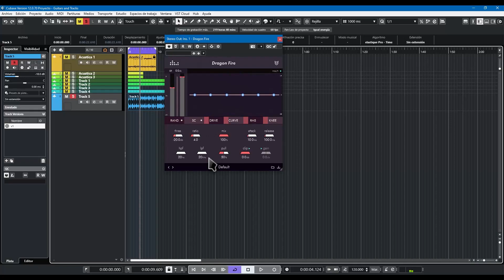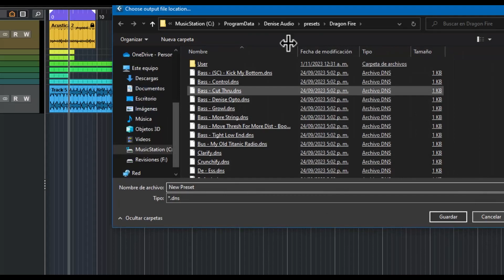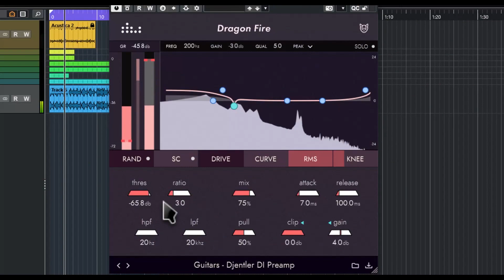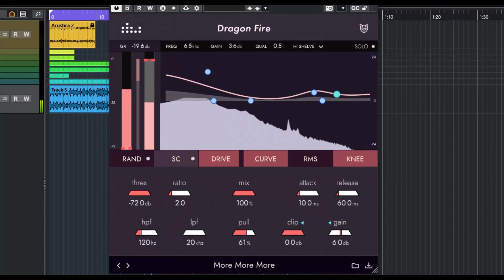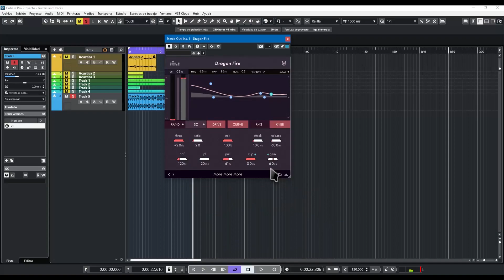🎧Denise Audio Dragon Fire🎧 -Revisión Oficial en Español-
Compresor multibanda con saturación adaptativa.